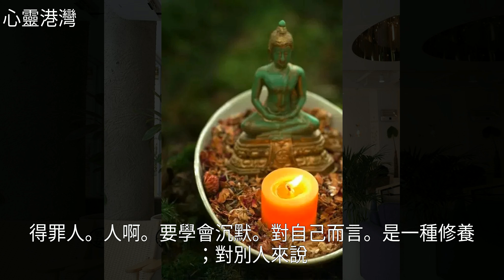半生已過，學會沉默！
半生已過，學會沉默！半生已過，學會沉默！保 持 沉 默 , 美 文